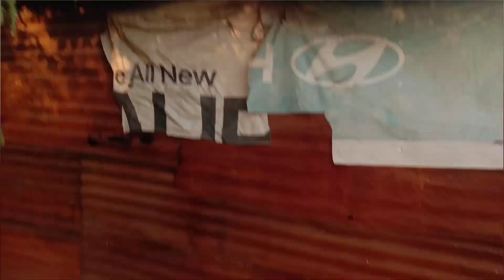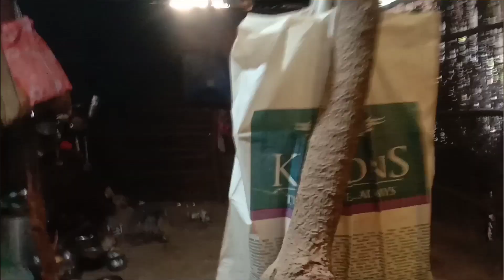मेरा घर आदा लकड़ी का आदा लोहे का हवा के वजह से कमजोर हो चुका 😭